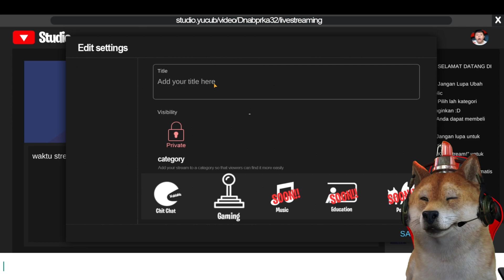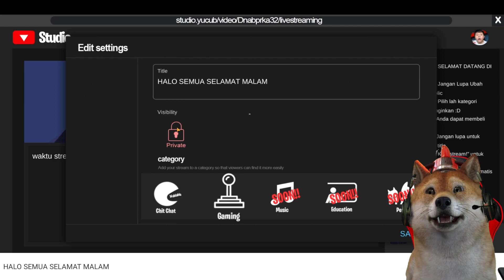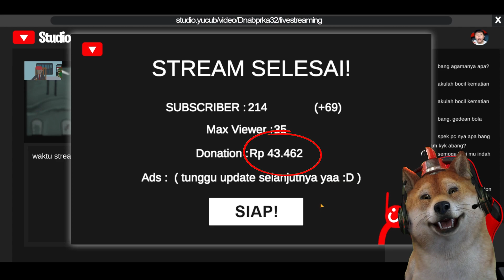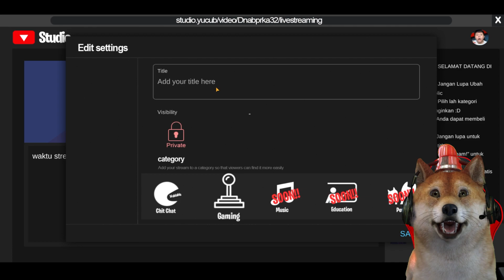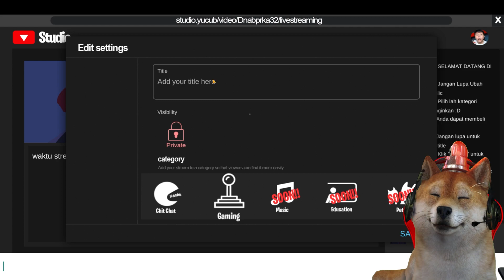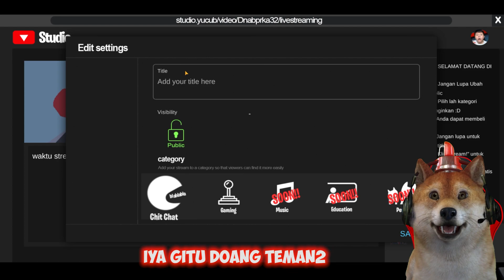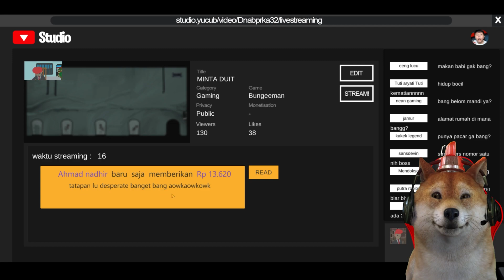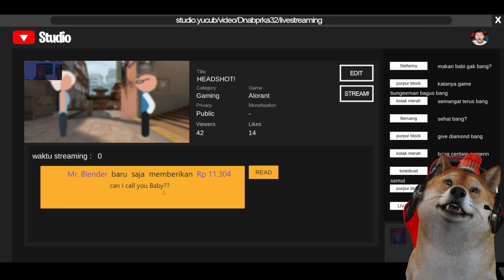KITA BELI PC BARU! SEMOGA TIDAK KENTANG!! - Streamer Simulator Indonesia #2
guys hari ini obit akan melanjutkan game Streamer Simulator Indonesia. nah semoga dengan pc baru ini kita bisa bermain game